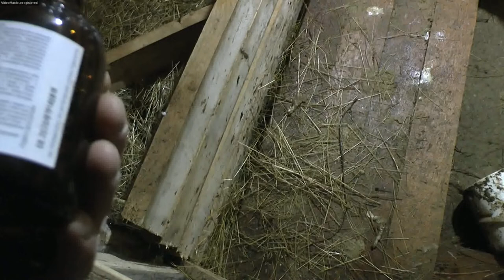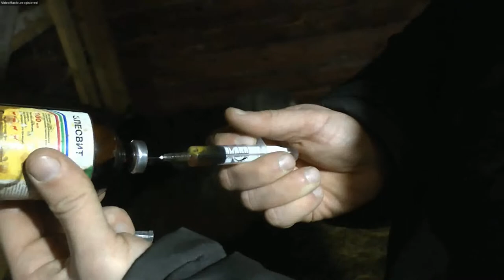Витаминизируем малышей.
Описание